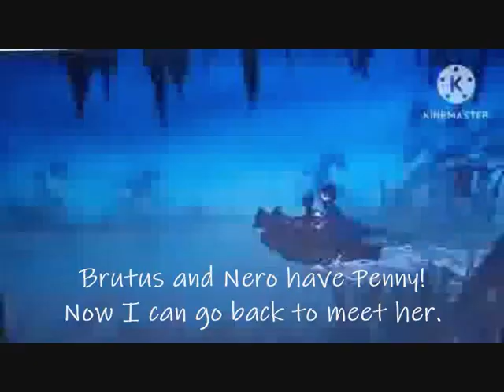The Rescuers (FamousImagination50's Style) Part 13: June Bailey Meets Lefou/Yzma Returns Home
Here is part thirteen of my The Rescuers spoof.
Monaguebilly785
MOVIEClips
Taylor Kennedy
MovieClips
Movieclips Trailers
Best Movie Access
Ruff21st
Hasbro
AnimClips Hindi
Zebra Gamer
DaDunLeh olTV
Veggieboy Ultimate
Pixar Fan 1024
VerticalSandwich
ALoner Guy995
retro VHS trailers
Animation Compendia
Phoenix
Ms. Movies by FilmIsNow
Richard The Imaginator
JCH 007
The Mouse Castle
suttsprincess
artfilm33
Bluster The Benevolent
The Precious Pets
LifeOf 925
Joshua Matthews
Spike Dragon
Naylene Rodriguez
Rotten Tomatoes Classic Trailers
Movie & Video Game TV Spots
Nintendementia
Cole Kane
MOV Clips
Movie scenes and video clips
Screen Bites
Razor Shark